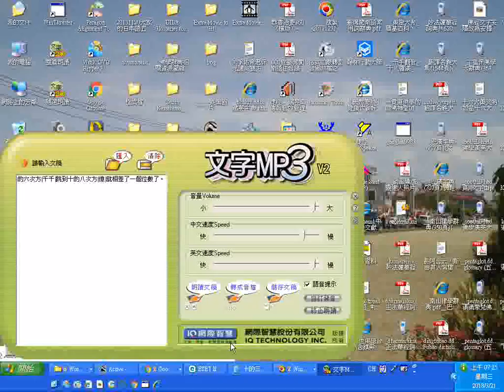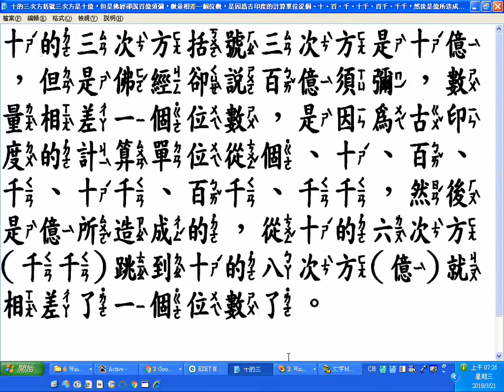10的三次方括號三次方